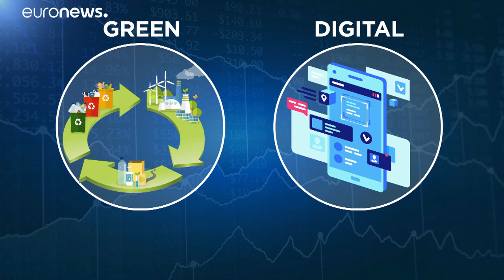Как получить деньги на восстановление ЕС?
Брюссель выделит пострадавшим от пандемии странам многомиллиардные пакеты помощи. Он обещает, что строгой экономии больше не будет. Но члены ЕС должны доказать, что эти деньги не будут проедены, а пойдут на зелёные и цифровые цели.